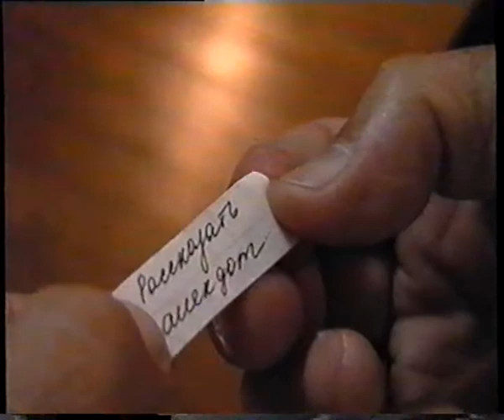ДР Варламова Антона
Япония
1999 г